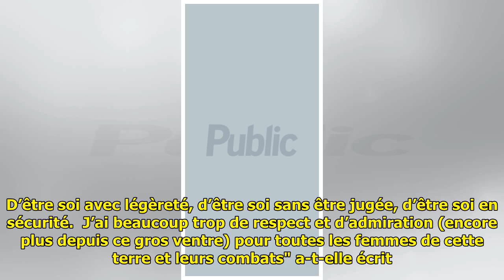Instagram ; Shy'm pose topless et enceinte, la photo qui surprend et ravit ses fans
Instagram ; Shy'm pose topless...